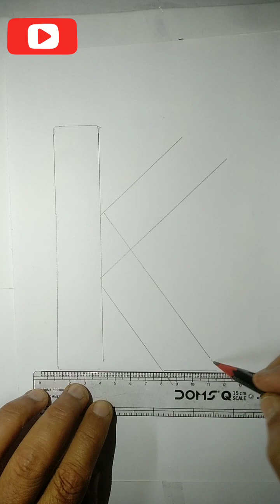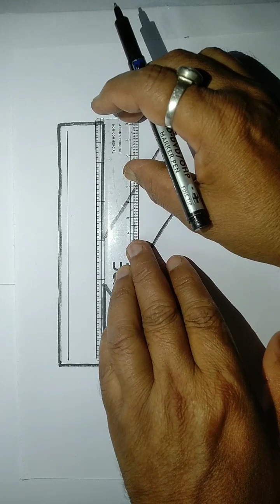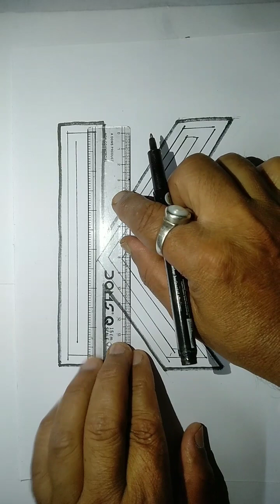How to draw 3D K।। Tutorial ❤️ Artist Pradip Pal।। Suryadeep Art Gallery।।